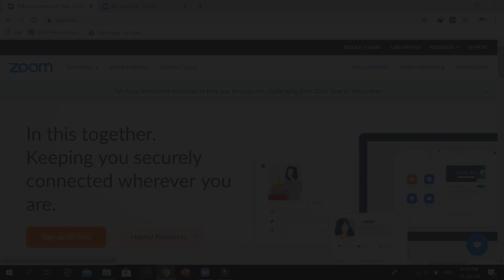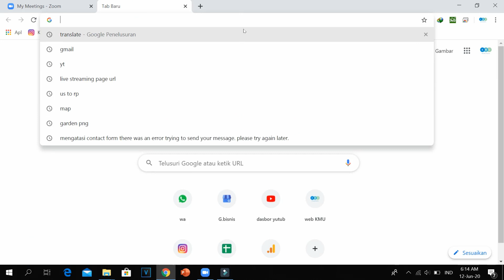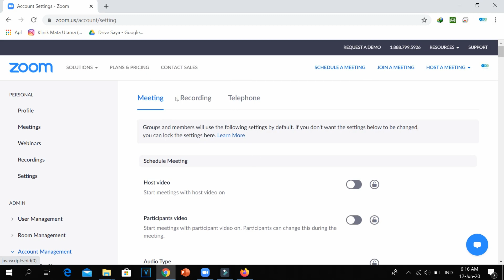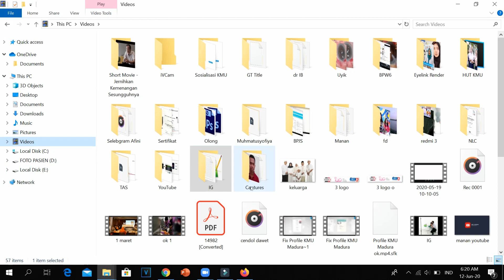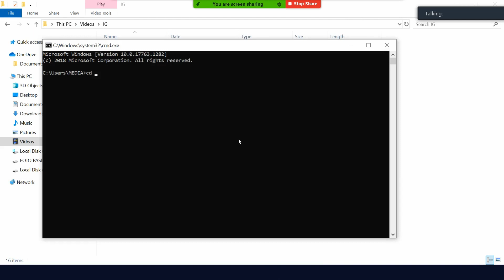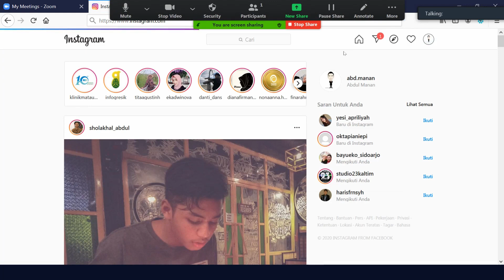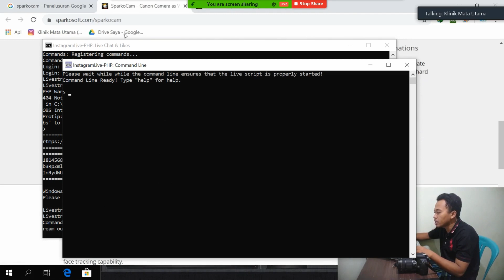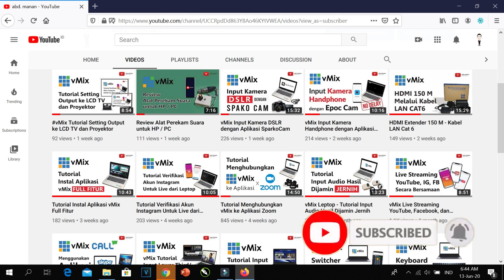Tutorial Zoom Meetings Live di Instagram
Video ini memberikan tutotorial cara Zoom Meetings Live di Instagram secara langsung

Apa saja yang di butuhkan? Tinggal download di Link dibawah ini!

password bisa konfirmasi ke No WhatsApp

PERINGATAN!!!
Setiap kali mau livestreaming Instagram dari PC pakai metode ini, harus ganti STREAM KEY karena pasti berubah setiap kali command prompt di close!

COMMAND PROMPT:
1️. cd C:\Nama Folder\   exp. C:\Users\MEDIA\Videos\IG
2️. php goLive.php --- untuk live Instagram